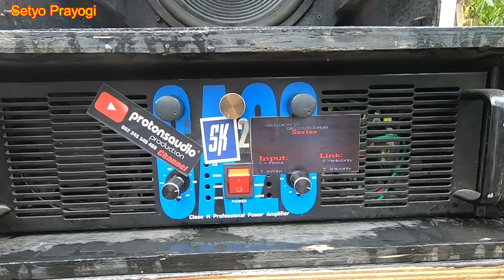review miniatur sound system tes box dampoed srikandi audio horor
kali ini saya review sound 2 miniatur milik srikandi audio karangdoro banyuwang, dalam cek sound kali ini srikandi audio mencoba box baru vesri miniaturnya yaitu box dampod yang lagi viral ...